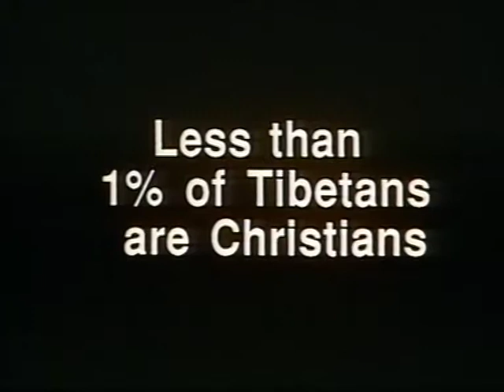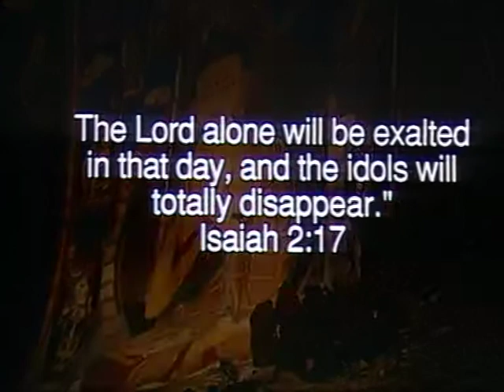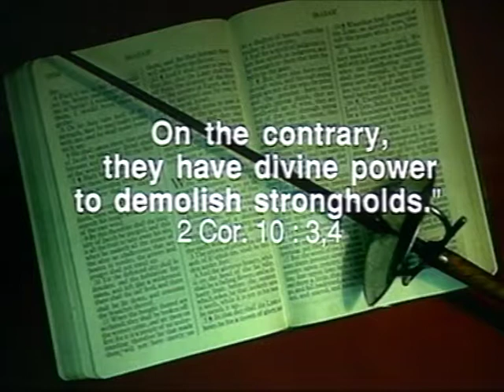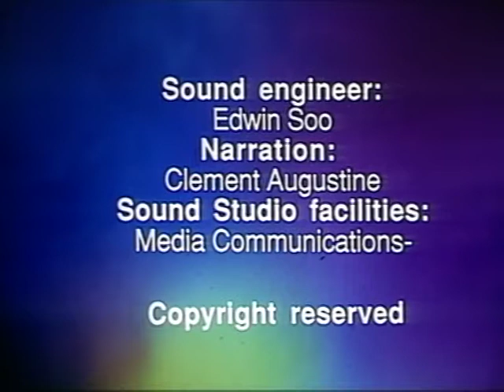The Tibetans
The Tibetans of China